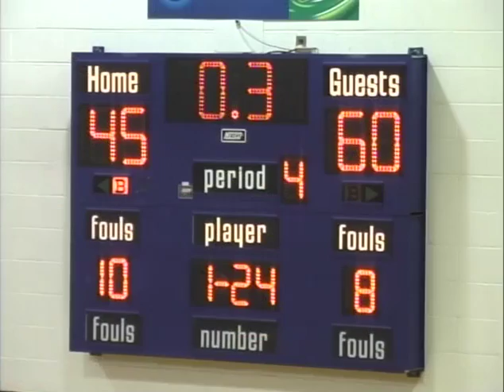2013 1 28 SPORT FVHS Basketball Girls vs Lewis Co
On January 28, 2013 Fairview High School hosted Lewis County High School for basketball.  This is the Girls' Game.